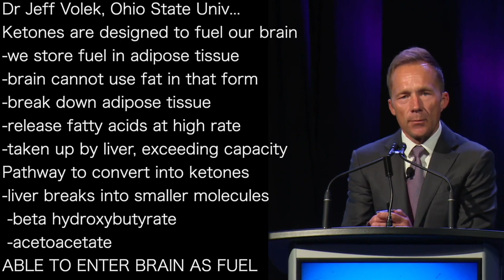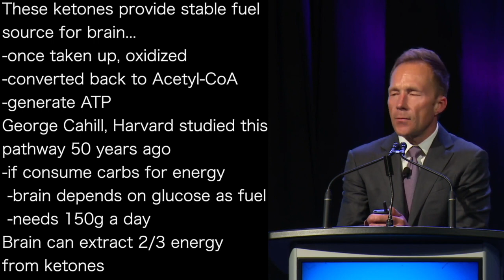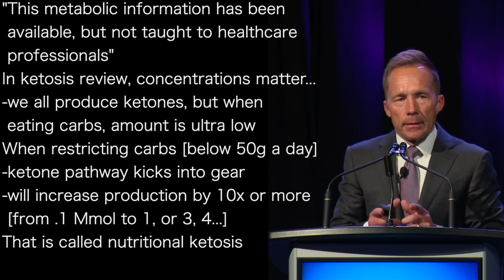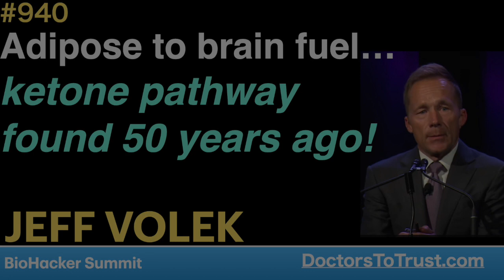JEFF VOLEK a | Adipose to brain fuel…ketone pathway found 50 years ago!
presents episode 940 | Dr Jeff Volek
Biohacker Summit

Dr Jeff Volek, Ohio State Univ...
Ketones are designed to fuel our brain
-we store fuel in adipose tissue
-brain cannot use fat in that form
-break down adipose tissue
-release fatty acids at high rate
-taken up by liver, exceeding capacity
Pathway to convert into ketones
-liver breaks into smaller molecules
 -beta hydroxybutyrate
 -acetoacetate
ABLE TO ENTER BRAIN AS FUEL

These ketones provide stable fuel
source for brain...
-once taken up, oxidized
-converted back to Acetyl-CoA
-generate ATP
George Cahill, Harvard studied this
pathway 50 years ago
-if consume carbs for energy
 -brain depends on glucose as fuel
 -needs 150g a day
Brain can extract 2/3 energy
from ketones

"This metabolic information has been
 available, but not taught to healthcare
 professionals"
In ketosis review, concentrations matter...
-we all produce ketones, but when
 eating carbs, amount is ultra low
When restricting carbs [below 50g a day]
-ketone pathway kicks into gear
-will increase production by 10x or more
 [from .1 Mmol to 1, or 3, 4...]
That is called nutritional ketosis

Nutrtional ketosis is an order
of magnitude higher than when
in carb-fed state
but
it is an order of magnitude LOWER
than ketoacidosis [dangerous]